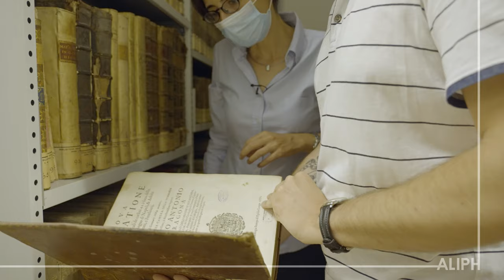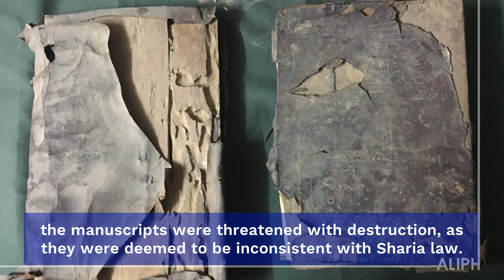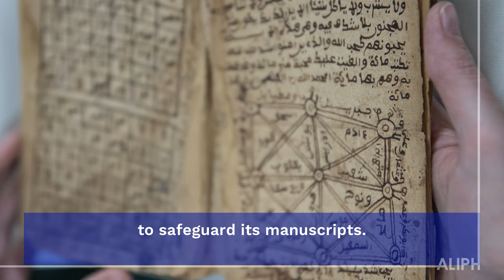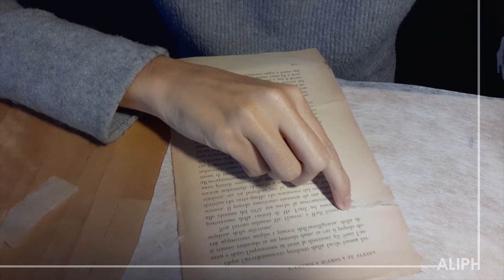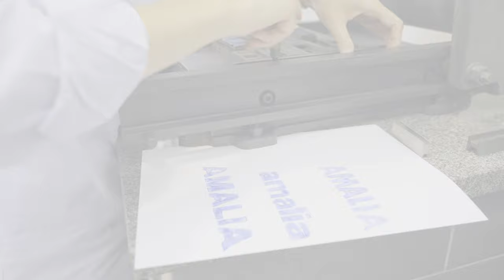Meet Maria Luisa, who works with the residents of Timbuktu to preserve their ancient manuscripts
Maria Luisa Russo is a conservator and restorer of ancient books and manuscripts. Together with three other experts, she founded the AMALIA association in Italy to contribute to the preservation and enhancement of the heritage of archives and libraries. Find out how she works with local communities and actors in the Sahel region to contribute to the preservation of rich collections of ancient manuscripts.